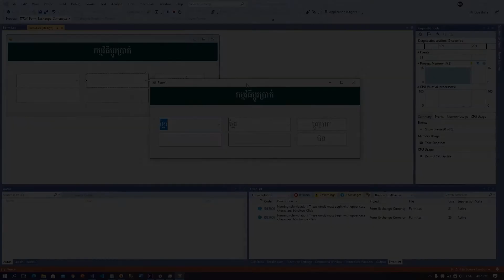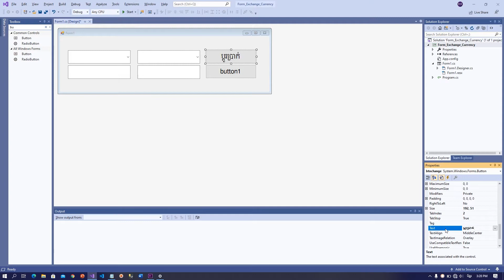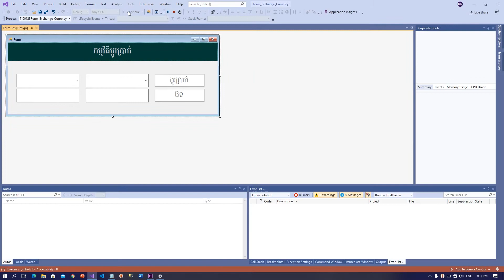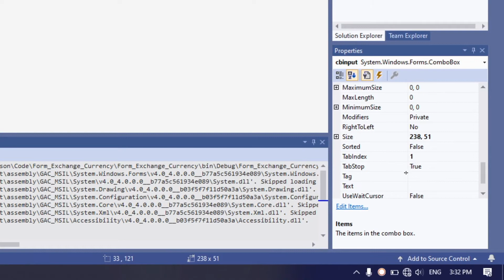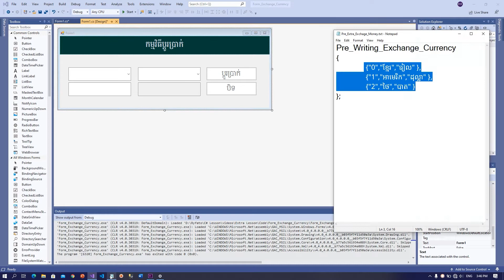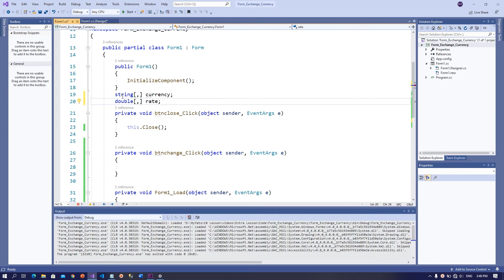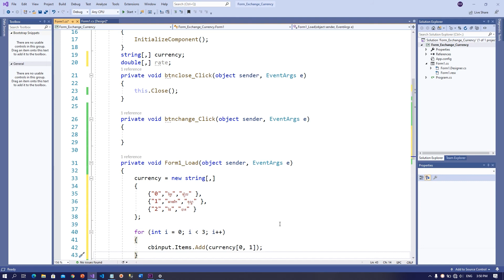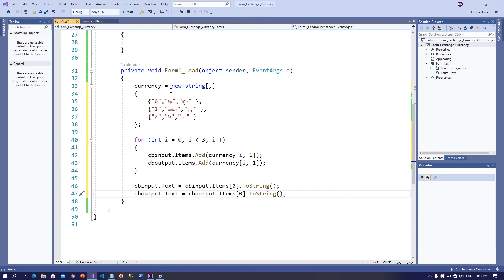ការបង្កើតកម្មវិធីប្ដូរប្រាក់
កម្មវិធីសរសេរកូដបង្កើតកម្មវិធី C# Programming
✍️សម្រាប់លោកអ្នកដែលសរសេរកូដបង្កើតកម្មវិធីចាប់ពីមូលដ្ឋានដំបូង។

. សូមជួយចុច Channel Telegram